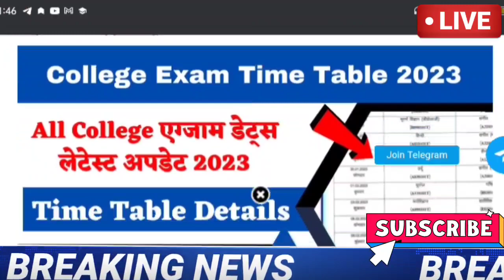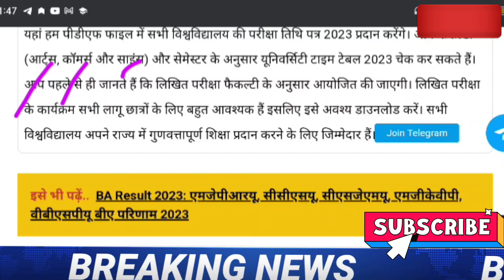College exam date 2023/कॉलेज परीक्षा कब होंगी?/university exam date 2023/BA,B.Com,B.SC,MA,M.Com,M.SC